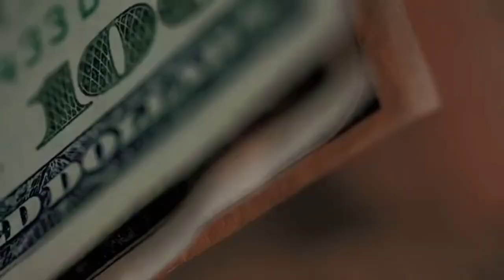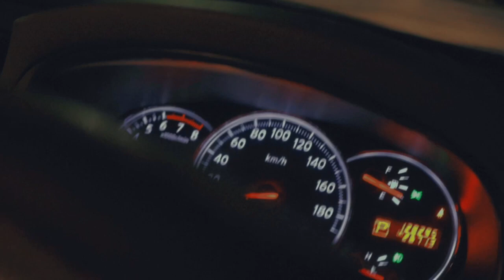Big Snack - Jerome (Official Music Video) Jan 2023